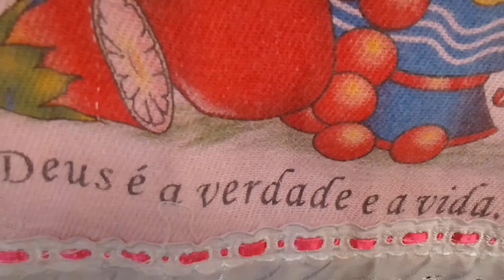Vlog de rotina | ocupações importantes | organização